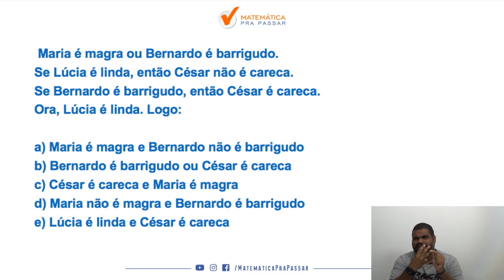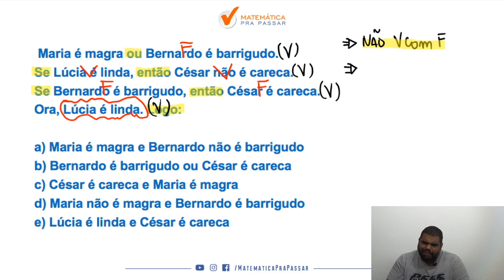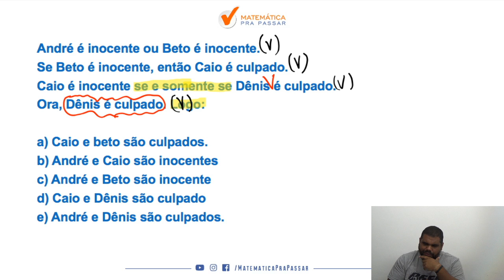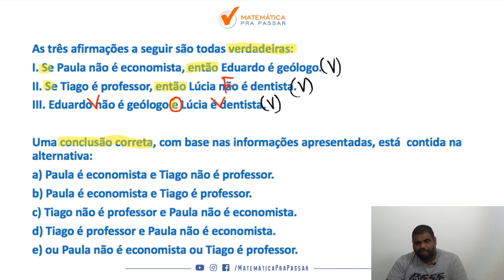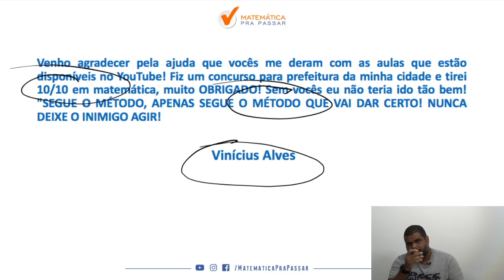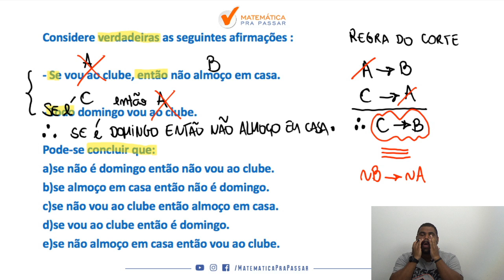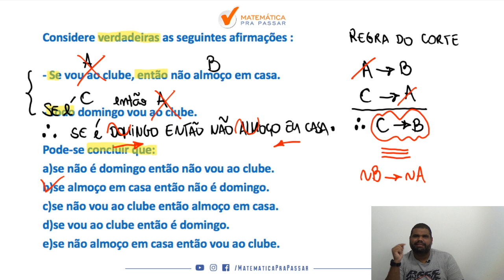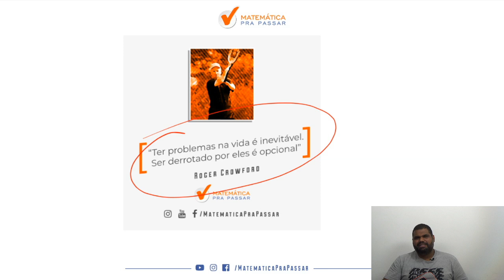logica de argumentação para pc sp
Você está estudando Raciocínio Lógico para concursos Públicos e quer aprender diagramas lógicos ?

Nosso professor, Marcão, mostra como você é capaz de aprender e arrebentar no Raciocínio Lógico para os concursos que deseja e também fazendo essa disciplina ser um diferencial na sua preparação.

Você verá que sabendo Raciocínio Lógico para Concursos e em especial , diagramas lógicos , vc  estará a frente de muitos concorrentes no seu Concurso Público, pois equivalências é um dos assuntos mais cobrados em qualquer prova de Concurso Público e depois dessa aula você verá que chegou ao próximo nível seguindo o MÉTODO MPP.